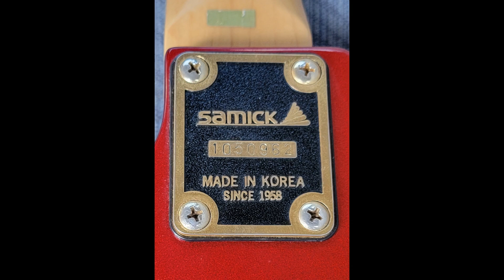Samick KJ 640 Electric Guitar - Sound Demo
If your a rocker and love a sleek  & sexy looking guitar, you'll love this one.
With its Humbucker (with coil split) in the bridge It will give you all kinds of great growl, But still  plays really clean. The neck pickup is a bit cleaner and will give you all kinds of nice clean tones.
The action on this guitar is super low. Ready to rock & roll with no buzz.
With the pickup and cavities shielded, Even with heavy overdrive, it still maintains a very clean signal.
Even being an older Floyd Rose whammy system. It still maintains a nice spring to string balance.
The vintage quality speaks of Korean quality from the 90’s with all the little added extra body carves that now you pay extra for
KJ-640 details:
• Srubbed all hardware with Naptha and then polished
•  Pickup and electronics cavities shielded with conductive copper shielding tape
• Setup Floyd Rose to float for a good whammy system
• Coil split mini switch
• New Full sized pots installed
• Wax potted neck pickup
• The paint does show small scratches and signs of wear but overall is in great shape for its age
• Frets are level and polished and very low on wear
Fretboard cleaned and conditioned with Dunlop 01 & 02 products
• Shark tooth fretboard inlays

Body: Solid Alder body
"Tiger Tail" flame Maple veneer
Arched top
Spoon Cut bevels
Angled heel
Belly carve
Neck:
Bolt-on Rock Maple neck with scarf joint
Rosewood fretboard with Pearloid arrowhead inlays
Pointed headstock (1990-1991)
Silk-screened Wave logo (waves not attached to each other)
Silk-screened Artist Wave logo (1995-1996)
24 frets
25.5" scale
Binding:
Single-ply fretboard
Electronics:
One ceramic single coil and one humbucker
Black molded plastic pickup covers
Coil tap mini-switch
3-way switch
1 Vol, 1 Tone
Gold hardware
16:1 ratio lubricated, die-cast tuning machines
Triangular truss rod cover (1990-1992)

History:
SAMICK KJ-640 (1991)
1. Made in Korea
ID date of manufacturing
S/N 1050962 puts it at (yr) 1991 (month) May (build number) #0962

Floyd Rose model number KKT-2
Within Samick's (and Vantage's) naming conventions, the KKT-2 is designated by the letter "J".